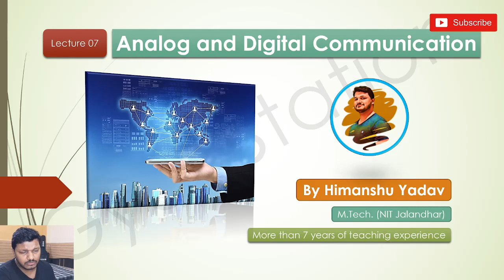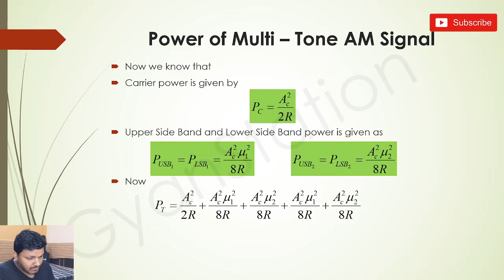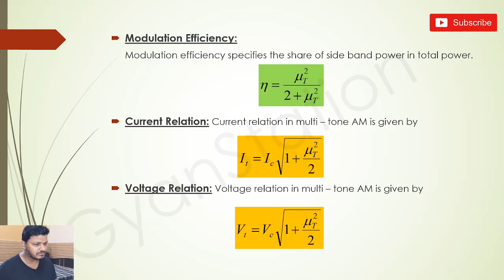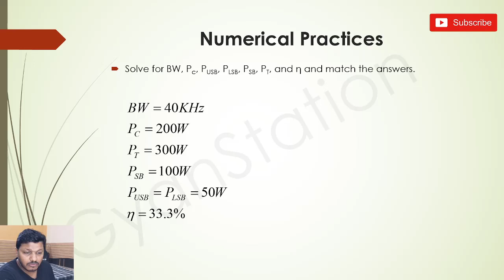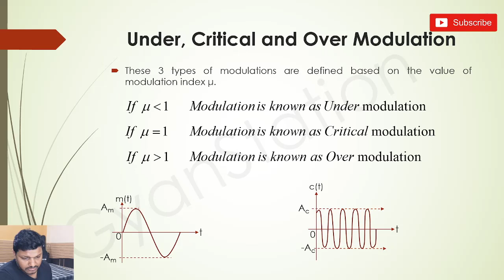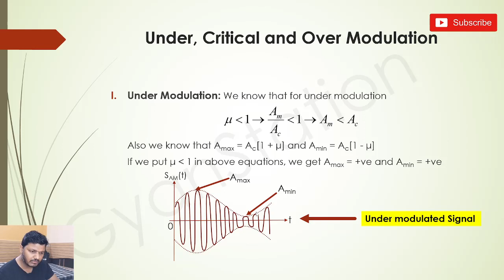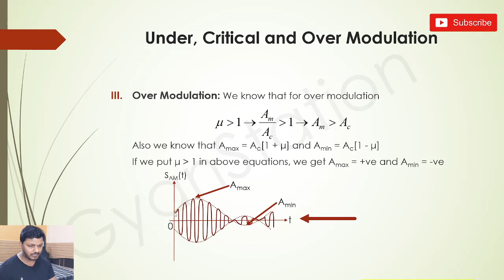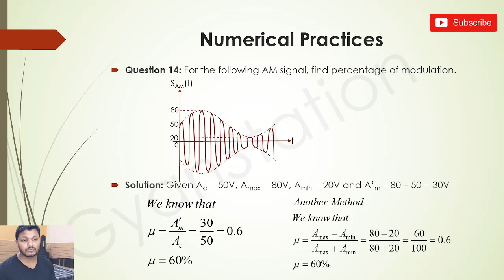Lecture 07: Under, Critical and Over Modulation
Welcome to the video lecture series of Analog and Digital Communication.
In this lecture, we have discussed:
1. Power of Multi - tone AM
2. Modulation efficiency, Current and Voltage Relation for Multi - tone AM
3. How under, critical and over modulation occur?
4. Some numerical practices.